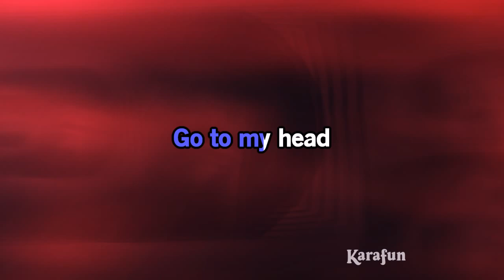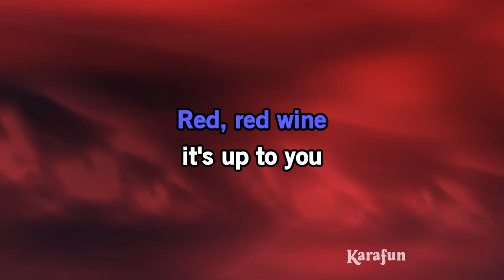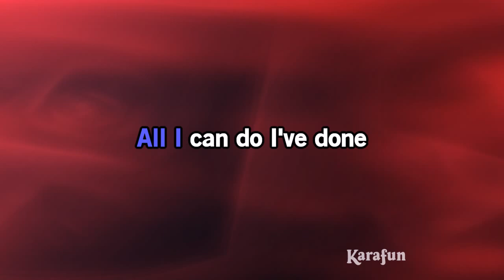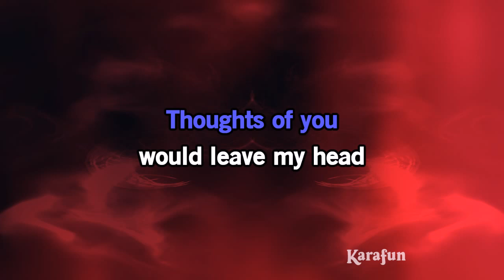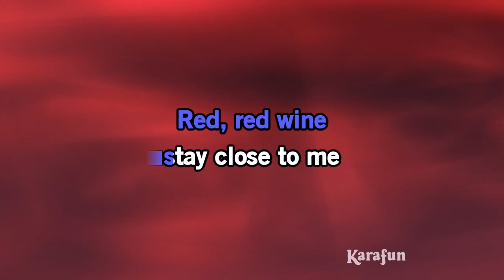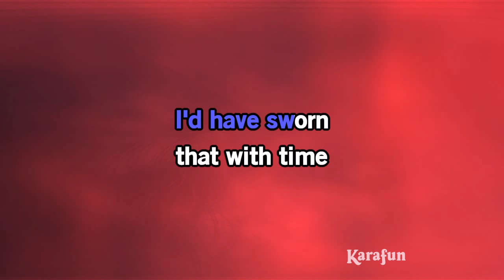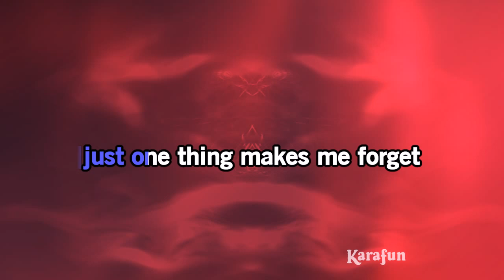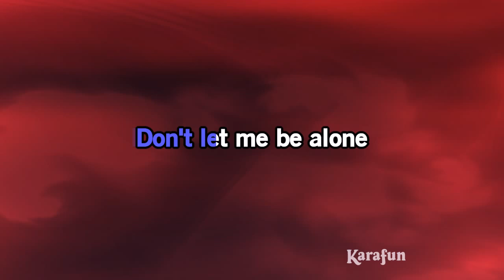Red, Red Wine - Neil Diamond | Karaoke Version | KaraFun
ℹ️ This version contains a low volume vocal guide to help you learn the song. The karaoke version without the vocal guide is available This recording is a cover of Red, Red Wine (live Hot August Night - at The Greek Theatre Los Angeles) as made famous by Neil Diamond. This version is not the original version, and is not performed by Neil Diamond. This instrumental/playback version contains a vocal guide, the lyrics and backing vocals.